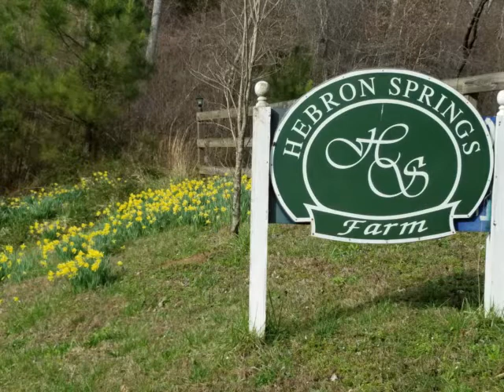THE SEAL - Message by Pastor John C. Miller Oct 4, 2020